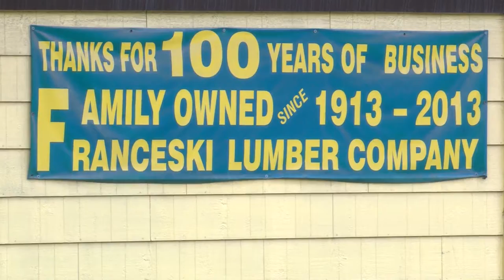Lumber company closing after 105 years